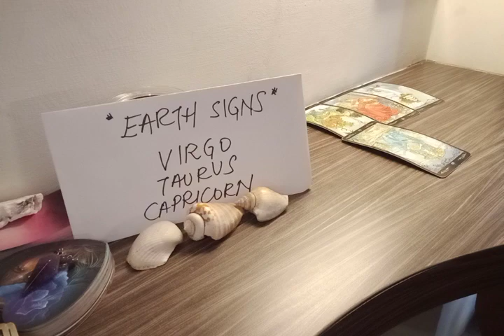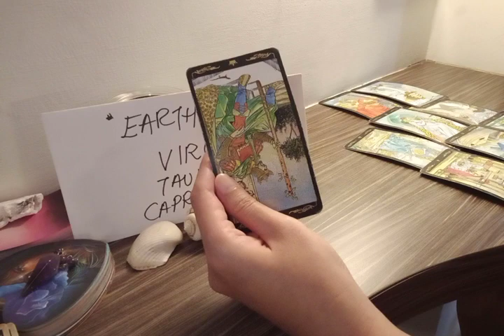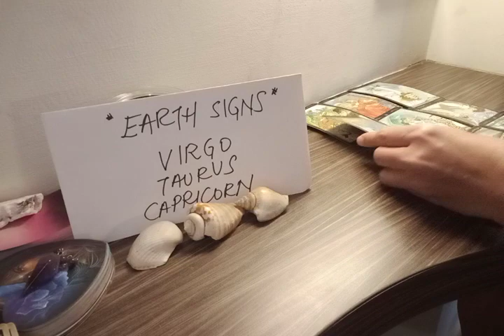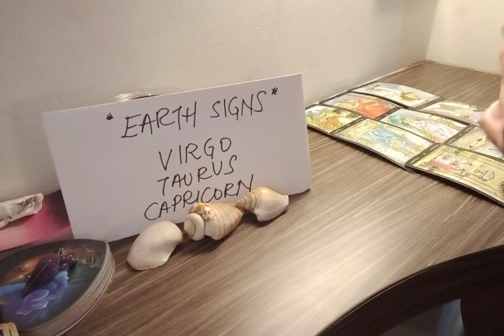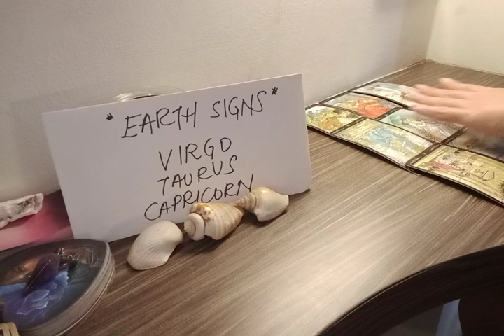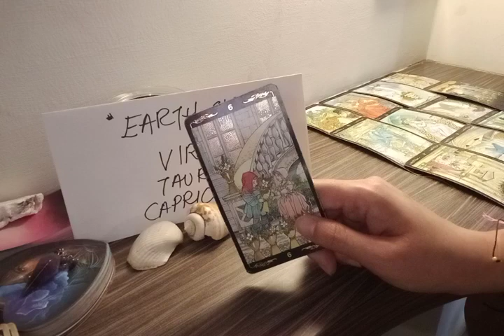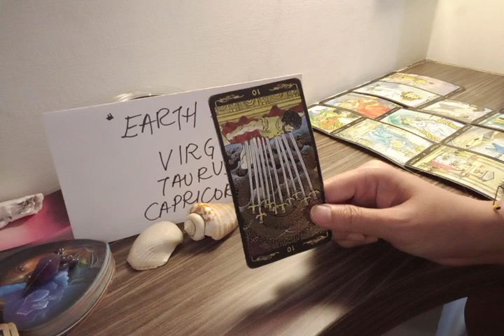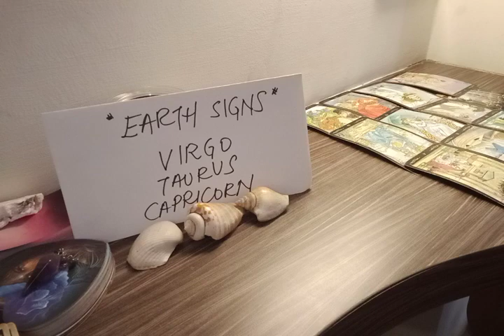VIRGO 🗯 SINCE YOUR LAST CONVERSATION, THEY FEEL THAT..💬 OCTOBER 2022 LOVE MONEY TAROT GUIDE